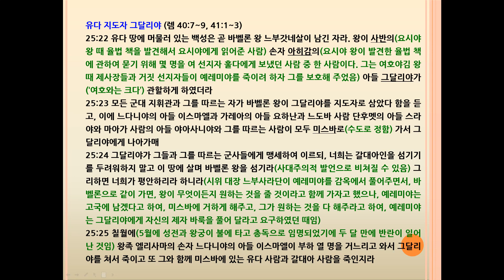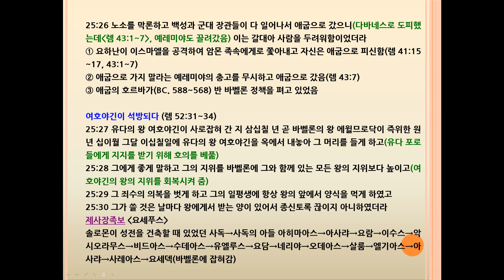열왕기하(2Kings) 25장 예루살렘의 멸망